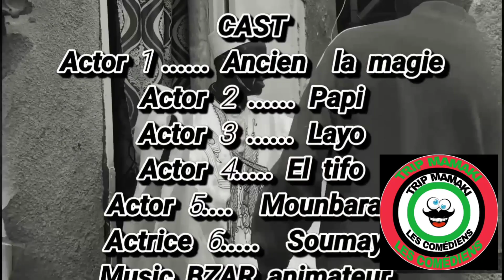Trip mamaki (CLEF DU PARADIS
Clef du paradis